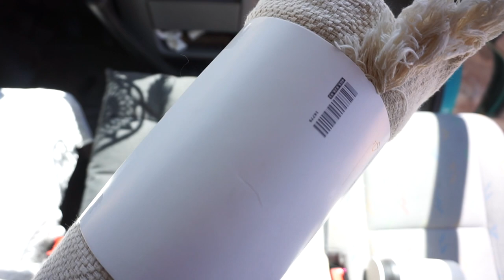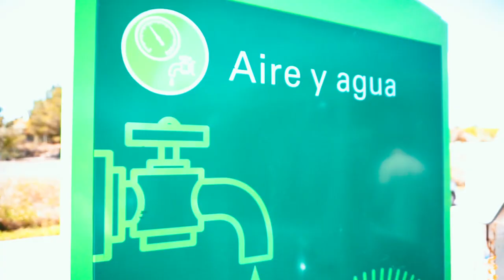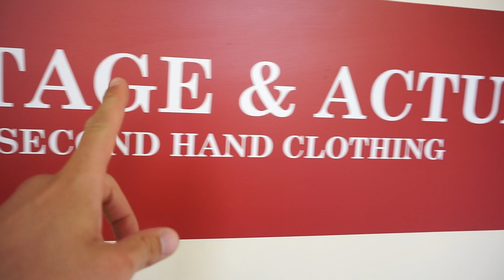Wir leben wieder im Bus - Ankommen auf Mallorca Ep. 1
Unsere ersten Tage waren aufregend und es fühlt sich richtig schön an, wieder im Bus zu leben. Wir haben liebe Menschen kennengelernt und schöne Tage gehabt. Wir haben Stellplätze mit traumhaften Aussichten gefunden, haben unseren Hochzeitstag am Strand gefeiert & Essen aus dem Müll gerettet :-)

Wir haben diese beiden Vanlife Pärchen kennenlernen dürfen:

Jessy & Roberto (@ChirpyTravellers )